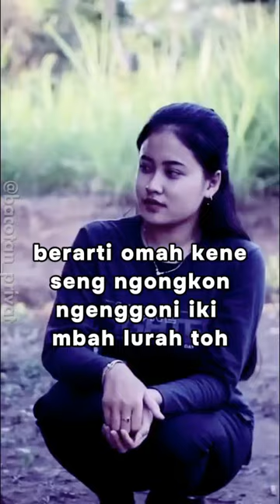BU GURU LULUK KOK MALEH GA WANI